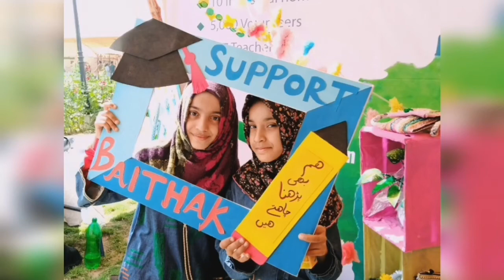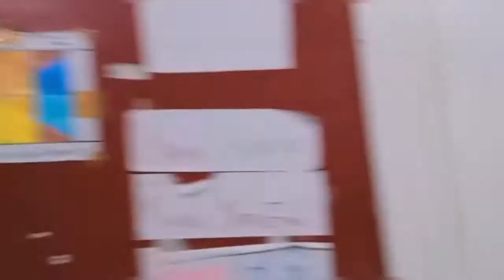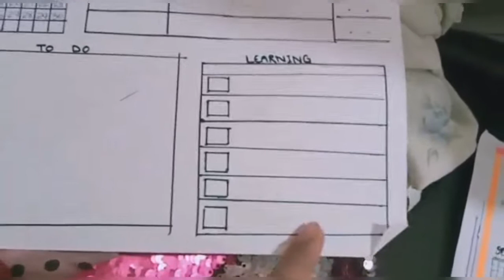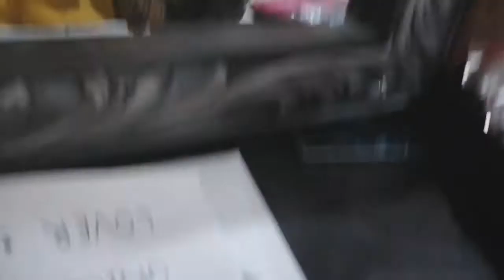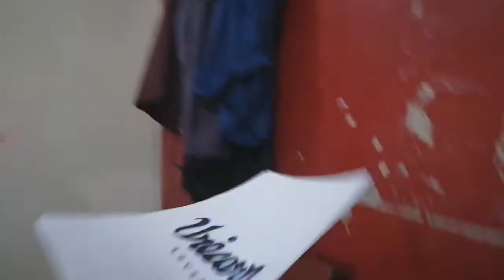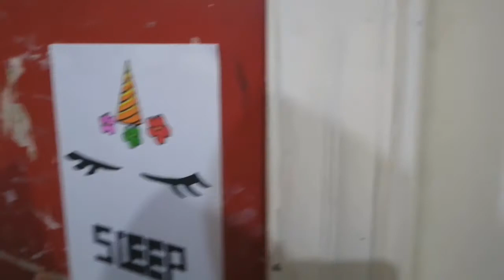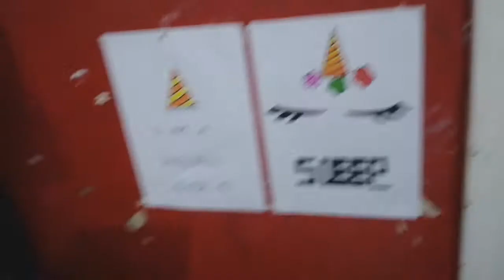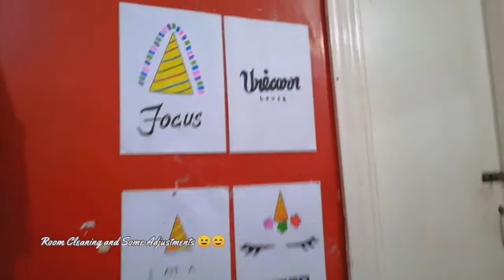Room makeover😋👍👌||part 1||kisa's vlog